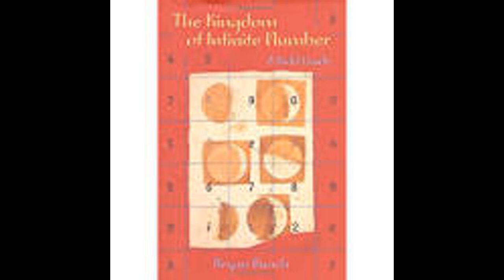Quote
Please enjoy this daily quote!